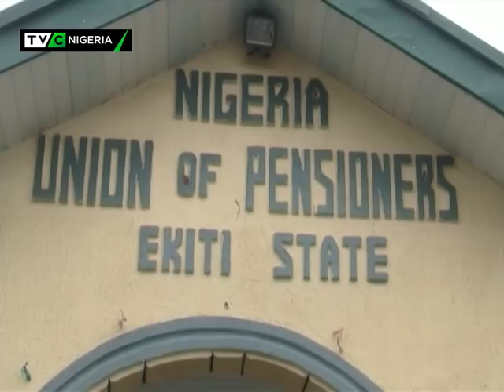Ekiti 2018: Fayemi meets with pensioners, promises better welfare